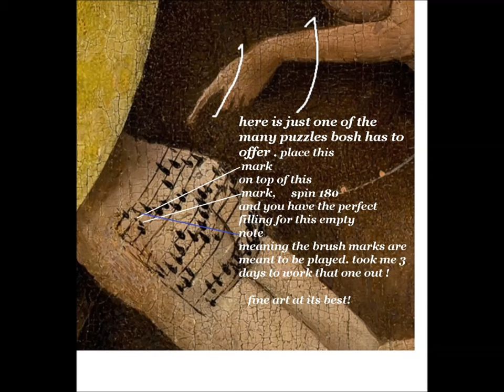hieronymus bosch, The Garden of Earthly Delights, music,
The Garden of Earthly Delights, music theory and composition,by myself, 22/02/2014